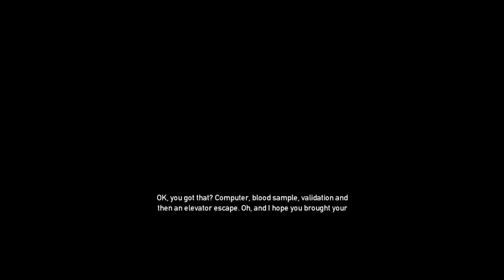Payday The Heist - No Mercy - Ep 2 - People are Help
recorded 2 days after release and rendered, just forgot to upload like a dumb dumb